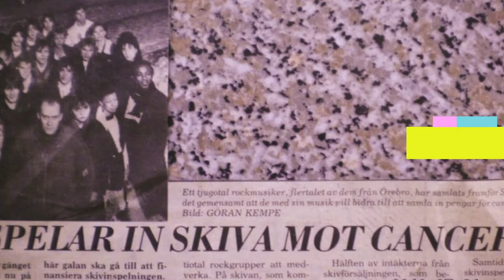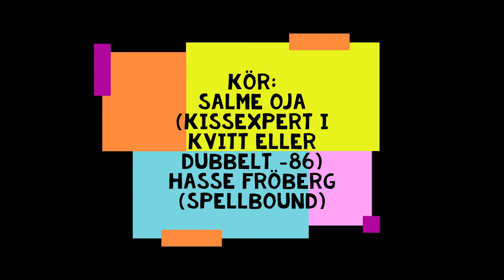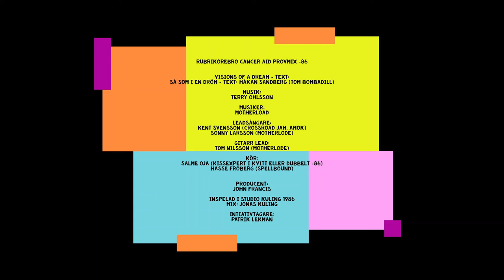Örebro Cancer Aid provmix 86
Visions of my dreams - Engelsk text:
Lise-Lotte Engman

Så som i en dröm - svensk text:
Håkan Sandberg (Tom Bombadill) R.I.P.

Musiker:
Motherlode

Leadsångare:
Kent Svensson (Crossroad Jam, Amok)
Sonny Larsson (Motherlode)
Meta Fagerström

Gitarr lead:
Tom Nilsson (Motherlode, Stoneface) R.I.P.

Kör:
Salme Oja (Kissexpert i kvitt eller dubbelt -86)
Hasse Fröberg (Spellbound, The Flower Kings)
Meta Fagerström
Lise-Lotte Engman

Producent:
John Francis

Inspelad i studio Kuling 1986
Mix: Jonas Kuling

Intiativtagare:
Patrik Lekman (Highway 49)